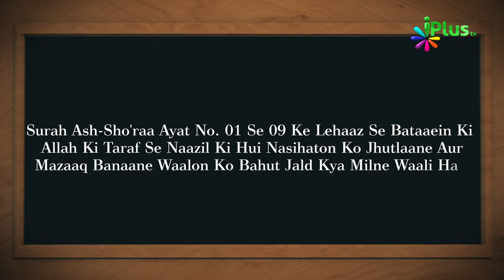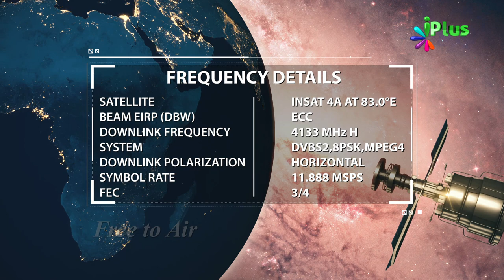Aaj Ka Sawal 467 - iPlus TV | Islamic Quiz | Islami Sawal Jawab | Deeni Sawal Jawab